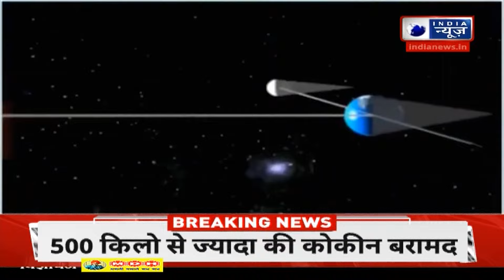Surya Grahan 2024: जानें सूर्य ग्रहण का भारत पर कितना पड़ेगा असर... | Solar Eclipse | India News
Surya Grahan 2024: आज साल का आखिरी सूर्य ग्रहण लगने जा रहा है. सूर्य ग्रहण को एक महत्वपूर्ण खगोलीय घटना माना गया है. ज्योतिष शास्त्र में भी इसका विशेष महत्व होता है क्योंकि सूर्य को आत्मा का कारक माना जाता है. इसलिए जब भी सूर्य से जुड़ी कोई हलचल होती है तो उसका सीधा प्रभाव धरती पर रहने वाले जीवों पर  पर पड़ता है।
Surya Grahan 2024: Today is the last solar eclipse of the year. Solar eclipse is considered an important astronomical event. It also has special significance in astrology because the Sun is considered to be the factor of the soul. Therefore, whenever there is any movement related to the Sun, it has a direct impact on the living beings living on Earth.